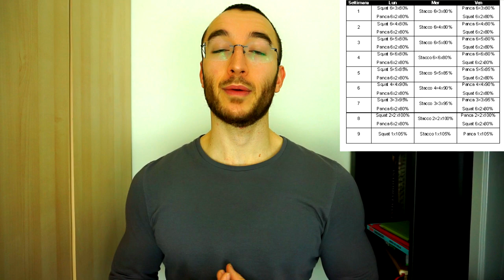COME AUMENTARE IL MASSIMALE 1RM | CICLO RUSSO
Riprende la rubrica "Come aumentare il massimale 1RM" con il famosissimo Ciclo Russo, uno schema ottimo per i principianti della ghisa che vogliono far aumentare i carichi nei loro allenamenti.